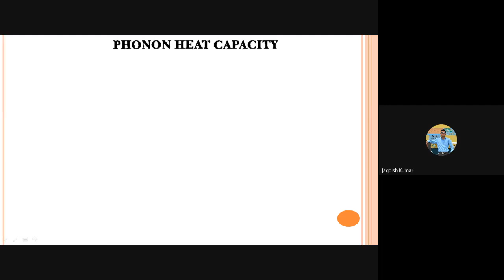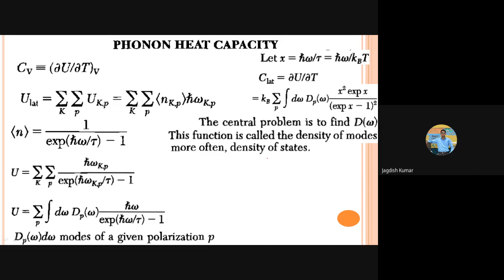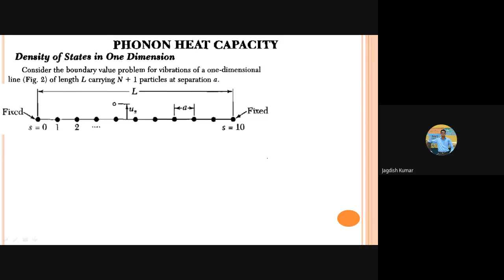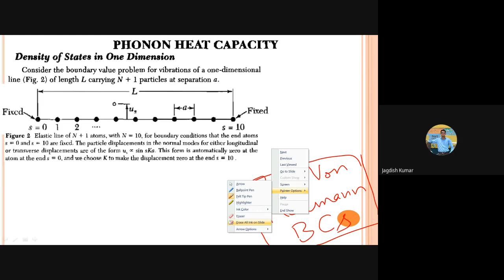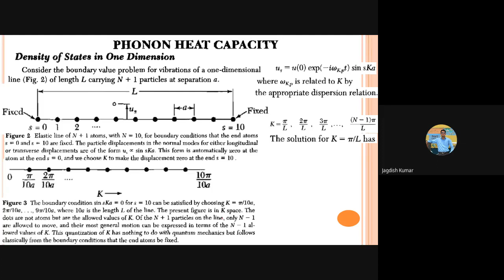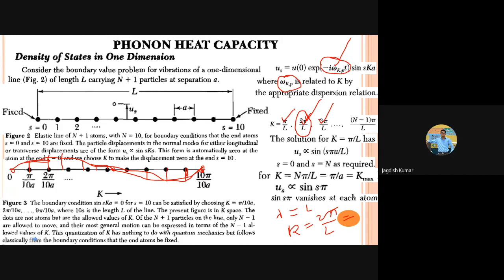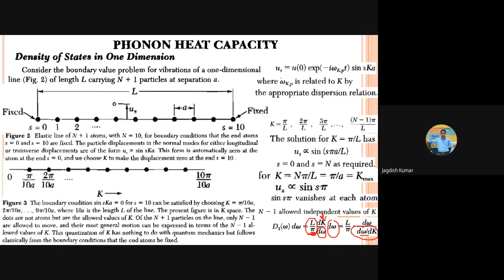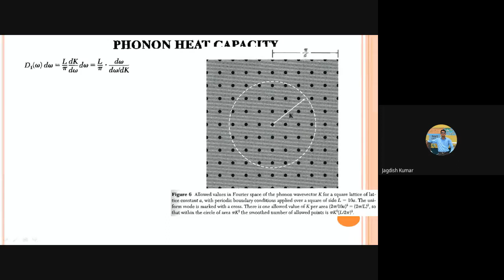Lect-25: Phonon heat capacity: General formulation from Phonon DOS